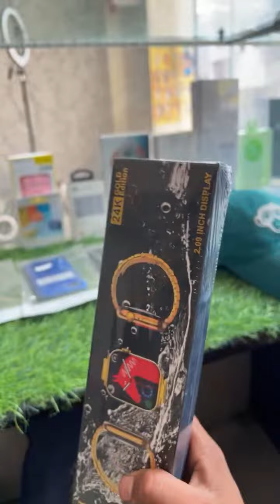Highlight 0:00 – 2:10 from Drone k3&E99 pro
Drone k3&E99 pro